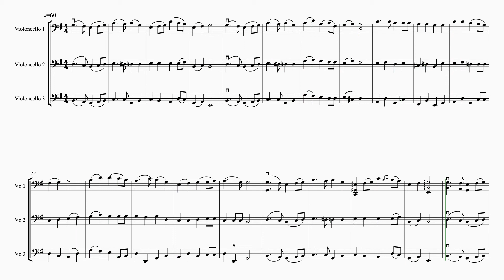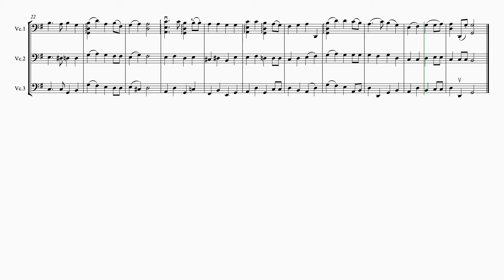Arkihuolesi kaikki heita - Put Aside Your Daily Worries - Ilse de Ziah - Three cellos - Christmas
This beautiful Christmas song from Finland is arranged for three cellos, and also includes a solo cello version. Plus included is an mp3 with count in of cello 2 & 3 parts to play along with.

Leevi Madetoja was a late romantic/early modern composer, rarely known outside Nordic countries. He was a student of, and a contemporary of Sibelius. His compositions have a blend of Finnish melancholy and folk melodies from his native region of Ostrobothnia along with a French stylistic approach of clarity and elegance.The song lyrics describe ‘Getting out of your daily grind and worries, christmas is coming, put all the troubles aside’. In Madetoja's Finnish style, the music is joyous, yet tinged with a melancholy.

The three parts are easy to play, and can be played in first position. For intermediate players there is a solo cello version which can also be played with the other cello parts. This is what you will hear in the video. The scrolling score is the written version included here, with the three separate parts.

Product Details

Composer
Leevi Antti Madetoja

Arranger
Ilse de Ziah

Format
Downloadable PDF and mp3
mp3 backing of cello 2 & 3 to play along with

Pages
5 pages of digital sheet music score plus parts
1 page solo cello

arkihuolesi-kaikki-heita